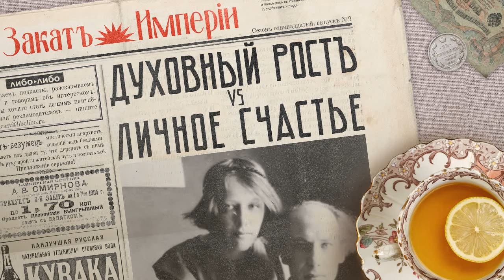Духовный рост vs личное счастье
👷‍♀️ Главный поэт современности, Андрей Белый, больше не пишет стихи. Он полностью погрузился в оккультные практики и медитации. Он уехал из России и теперь работает на стройке Храма Антропософии в Швейцарии. И многим кажется, что поэт резко изменил свою жизнь под влиянием своей новой спутницы: Аси Тургеневой

Реклама. ООО «ЯНДЕКС МУЗЫКА». ИНН 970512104. Erid: 2VtzqwZJfDZ

Реклама. ООО «Зигмунд Онлайн» ИНН 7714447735

0:00 Привет, ребята!
1:24 Букмейт: Поп Гапон и японские винтовки
3:54 Мистическое дело жизни
6:24 История любви
10:03 Первые трудности
12:40 Учитель
17:41 Zigmund online
19:16 Антропософия
22:12 Духовные вещи
31:54 Прочность убеждений
35:28 Поток мыслей
42:18 О новом формате послекаста

Источники
Шишкин М.П. Русская Швейцария. — М.: Вагриус, 2006.
Андрей Белый и Наташа Тургенева : Роман в письмах – М.: Рутения, 2020.
Андрей Белый. Автобиографические своды. Материал к биографии — М.: Наука, 2016.
Андрей Белый. Почему я стал символистом // Белый А. Символизм как миропонимание. — М.: Республика, 1994.
Валерий Демин: Андрей Белый — М.: Молодая гвардия, 2007 г.
Тургенева А.А. Воспоминания о Рудольфе Штейнере и строительстве первого Гётеанума — М.: Новалис, 2002.
Ходасевич, В.Х. Некрополь — М.: ПРОЗАиК, 2016.
Андрей Белый, Эмилий Метнер Переписка 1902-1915 — М.: Новое литературное обозрение, 2017